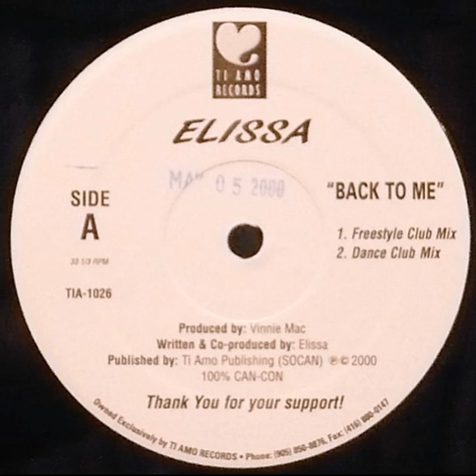Elissa - Back To Me (Freestyle Club Mix)